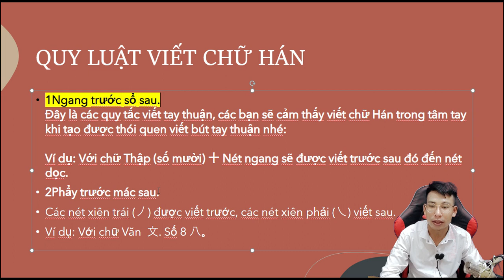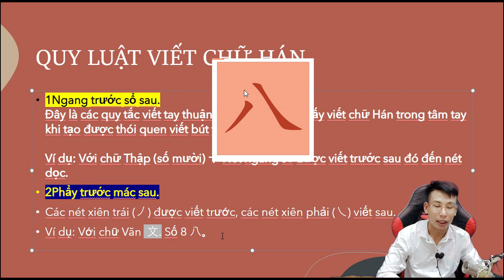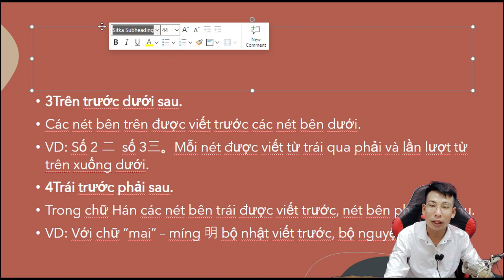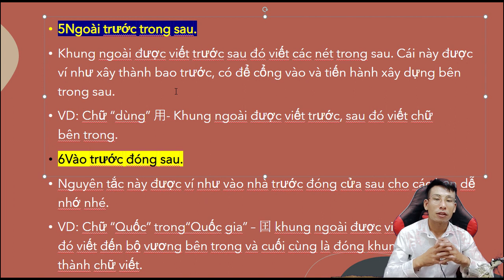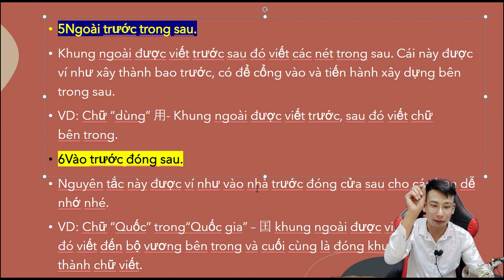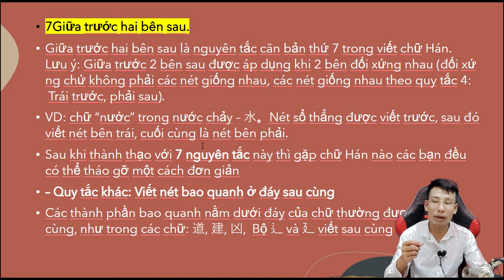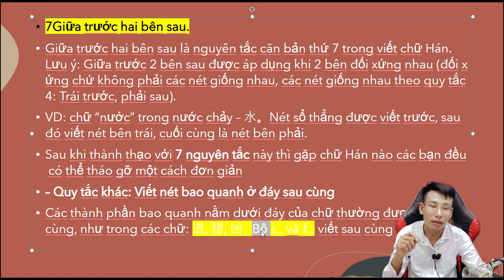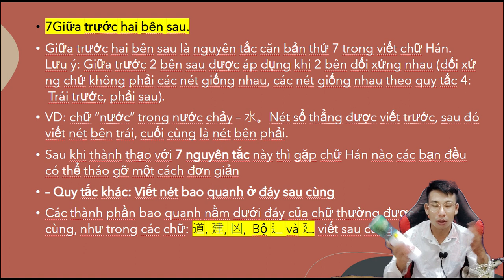Học Tiếng Trung | Quy Luật Viết Chữ Hán | Mark Pi | Số 04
7 quy tac viet chu han chuan, mark pi, hoc tieng trung.mp4

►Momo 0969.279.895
or
►Chủ Tài Khoản: Lê Văn Lộc
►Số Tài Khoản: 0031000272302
►Swift Code: BFTV VNVX